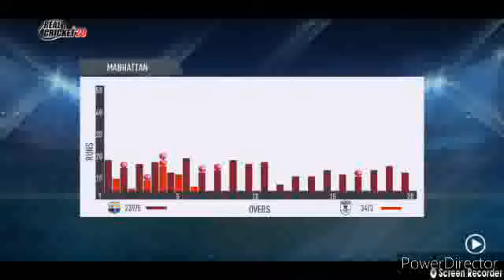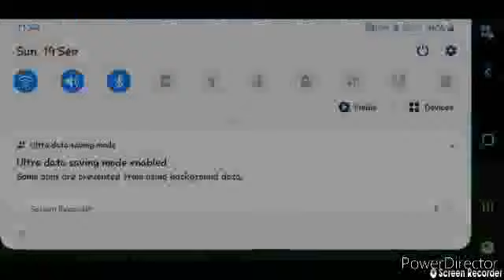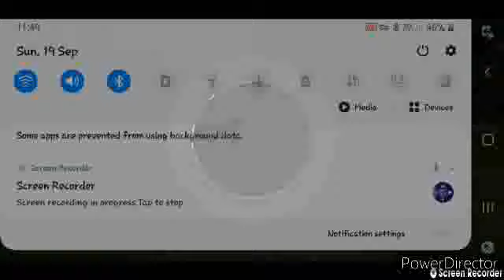WEST INDIES VS ENGLAND 14TH WORLD T20/WEST INDIES SCORED 240/ENGLISH SCORED 170/ENGLAND WON